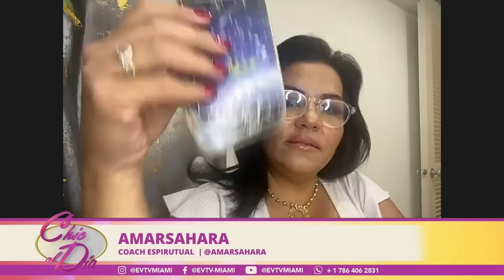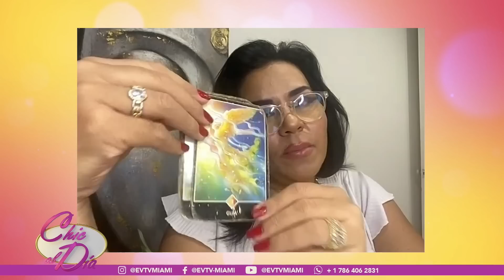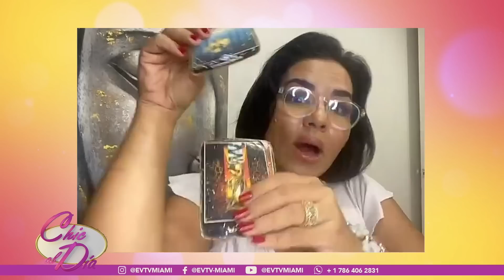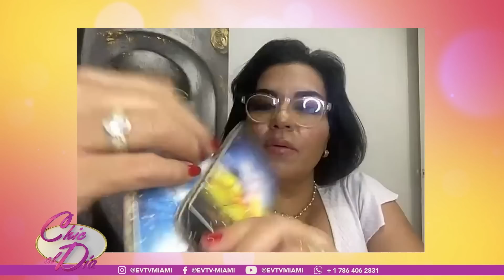ENTÉRATE DE LA NUEVA AMENAZA DE DIOSDADO | Chic al Día | EVTV | 07/31/2023 4/6